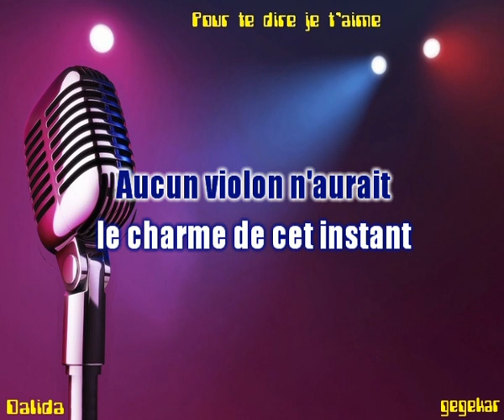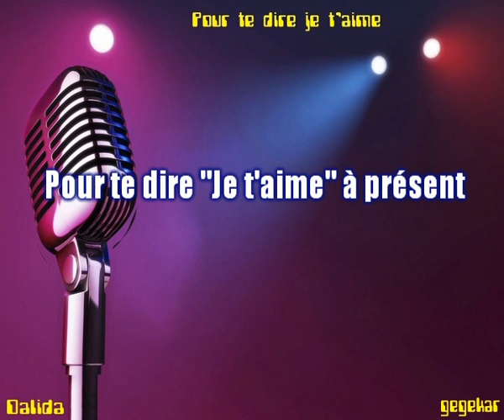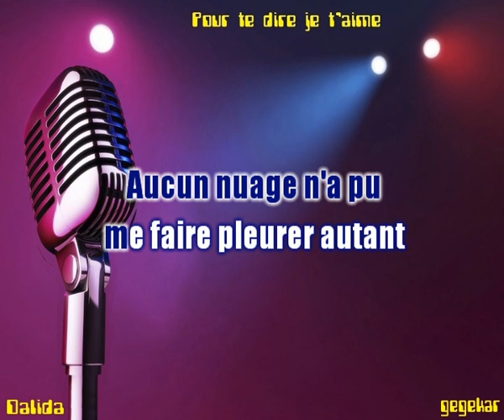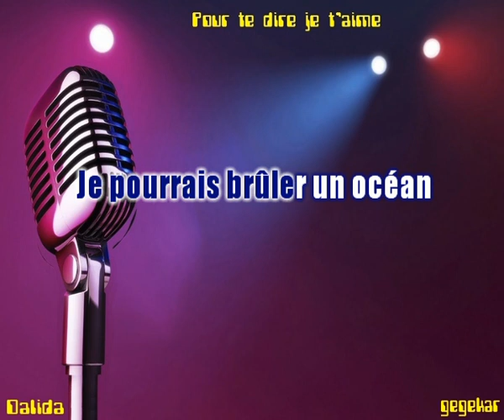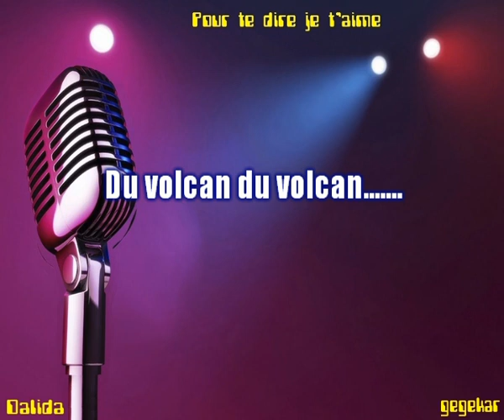pour te dire je t'aime... de DALIDA ma version en karaoke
Bonjour..Je vous propose tous mes arrangements musique realisés sur mon ROLAND BK3 en version karaoke. Bon chant a tous et pour vous aider, la version chantée par moi- meme..